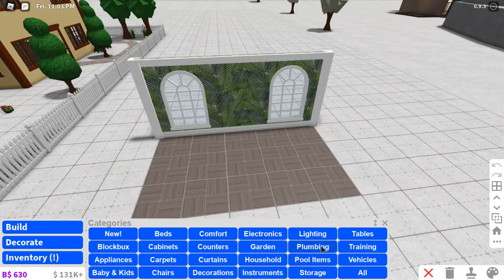Bloxburg Build Hack Advent Calendar: Day 10 - Custom Cushions!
LATE AGAIN! Wooooooooooooooooooooooooooooooooooooooooooooooooooooooooooooooooooooooooooooooooooooooooooooooooooooooooooooooooooooooooooooooooooooooooooooooooooooooooooooooooooooooooooooooooooooooooooooooooooooooooooooooooooooooooooooooooooooooooooooooooooooooooooooooooooooooooooooooooooooooooooooooooooooooooooooooooooooooooooooooooooooooooooooooooooooooooooooooooooooooooooooooooooooooooooooooooooooooooooooooooooooooooooo! Yay!